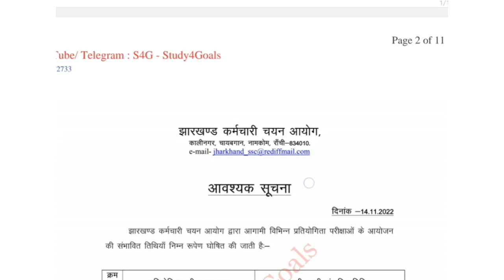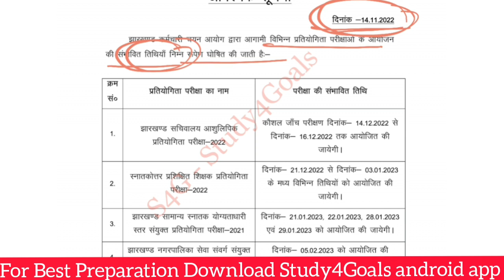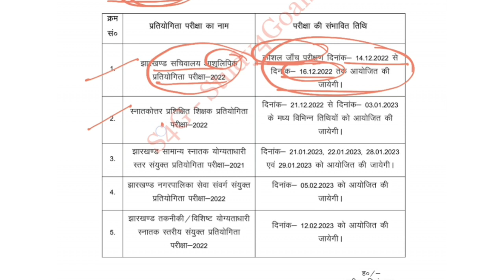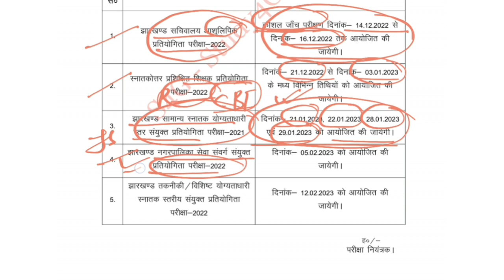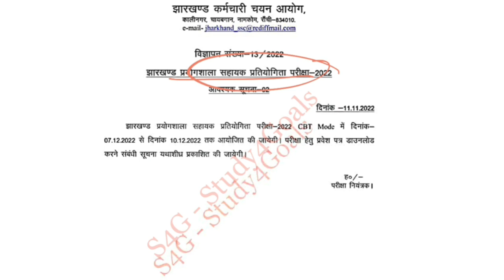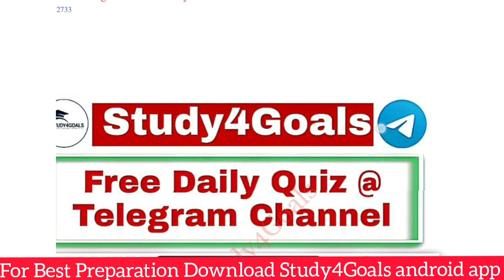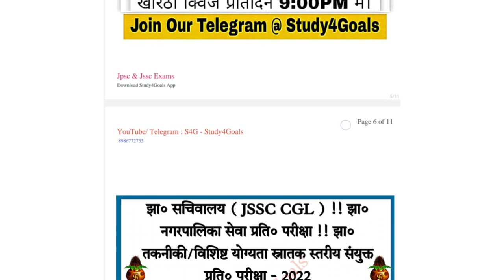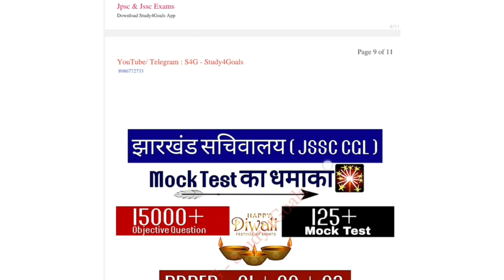Jssc Exam Date.... !! Details description !! Strategy !! Study4Goals !! By Ranjit Sir 🎯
🔰 टेलीग्राम:-
झा० जीके Daily Quiz:-